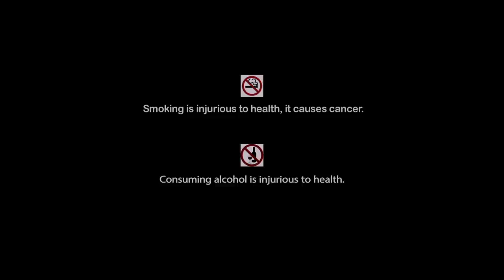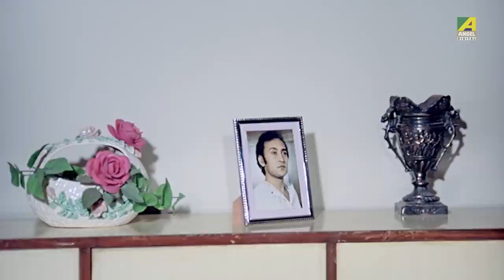Tum Rahe Na Tum - Hindi Full Movie | Victor | Moon Moon | Tapas | Indrani | Family Movie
Watch the Hindi full movie “Tum Rahe Na Tum” on YouTube. Directed by Dilip Mukherjee, Starring Victor Banerjee, Moon Moon Sen, Tapas Paul, Indrani Dutta, Rajeshwari Raychowdhury & Others.

Movie : Tum Rahe Na Tum
Language : Hindi
Genre : Family, Drama
Director : Dilip Mukherjee
Story : Anju Sen
Music Director : Ajoy Das
Music & Lyrics : Utpal Das
Singers : Sujoy Bhowmik, Abhishek Banerjee, Disha Roy, Priyanka Banerjee, Brishtilekha Nandini
Release : 2022
Star Cast : Victor Banerjee, Moon Moon Sen, Tapas Paul, Indrani Dutta, Rajeshwari Raychowdhury, Debika Mitra, Sumitra Mukherjee, Kali Banerjee, Nirmal Kumar, Gyanesh Mukherjee, Rupak Majumdar, Smita Sinha, Arjun Bhattacharya, Gopa Aich, Kheya Ghosh, Mita Chatterjee